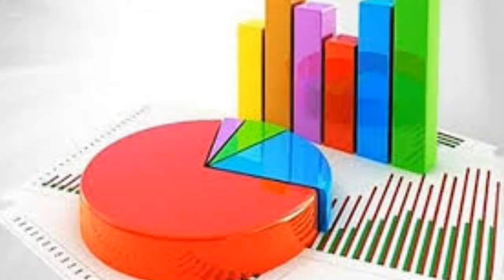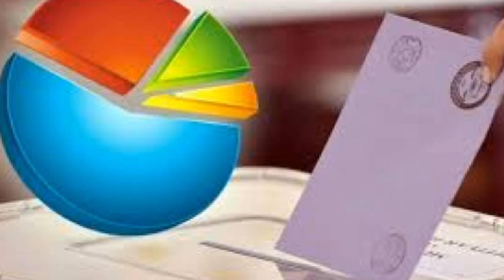Son Yerel Seçim Anket Sonuçları MİLLET CUMHUR İTTİFAKI CUMHURBAŞKANI MHP AKP İYİ CHP